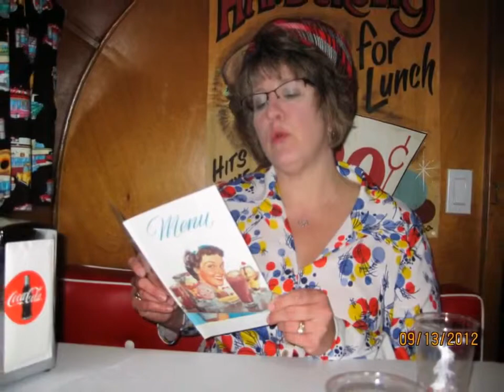Midwest Vintage Trailer Rally 2012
Vintage Camper Rally Buffalo Lake Campground Montello WI 2012